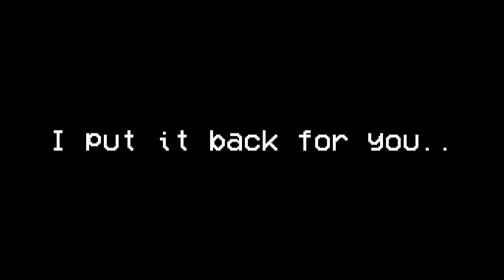emocleW er'uoY kcab ti tup I ,lleW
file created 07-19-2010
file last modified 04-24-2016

Well, I put it back. Are you happy now? Will you leave me alone?

Yes Micheal, enjoy your world while it lasts.